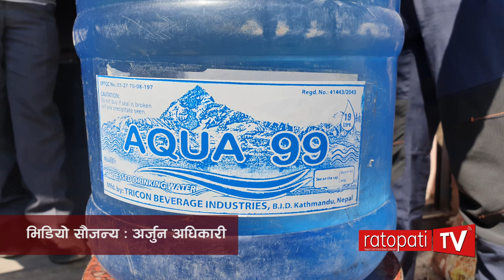पिउने पानीको जारमा जुका भेटियो